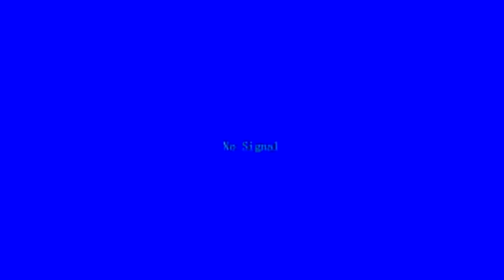Pastor Dr Z. A. Ogunsanya - How to properly correct a wrongdoer - Thursday 17112022